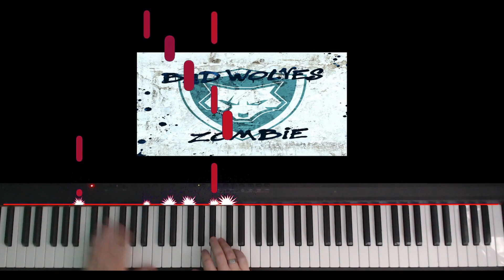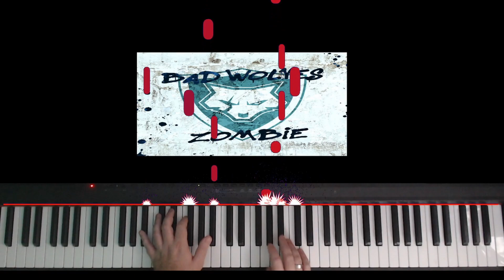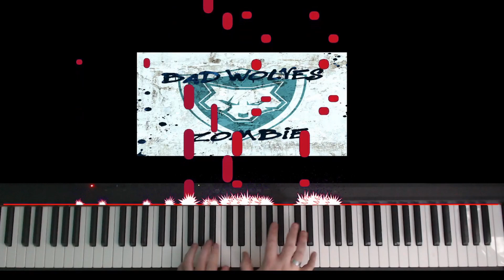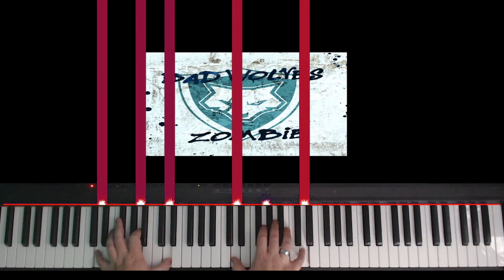Zombie - Bad Wolves Version Piano Cover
Always loved Zombie by The Cranberries. Was so sad when Dolores O'Riordan passed away. Bad Wolves did a tribute to her and this is my piano cover of that. This song is beautiful in every form.